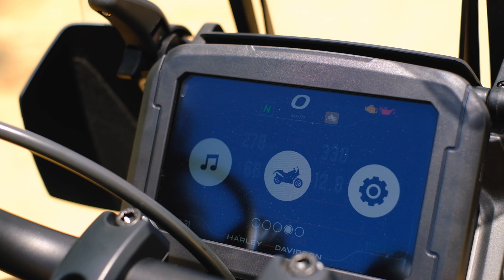HARLEY DAVIDSON PANAMERICA 🧡 PRUEBA y OPINIÓN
Ha llegado la nueva HARLEY DAVIDSON PANAMERICA y ha llegado pisando fuerte, una moto que me ha sorprendido desde el momento en que me subí a ella. Perfecta para asfalto y perfecta para offroad, una conducción deliciosa y estoy seguro que quien la posea, vivirá grandes aventuras con ella. Espero que te guste este video, que lo disfrutes igual que yo he disfrutado probando esta pedazo de moto. Mil saludos mis moteros y nos vemos en la carretera, GAAASSSSSS

¿QUIERES ENTRAR EN NUESTRO GRUPO DE TELEGRAM?
👇🏼👇🏼 Aquí tienes el enlace 👇🏼👇🏼
⚠️ OBLIGATORIO PRESENTARSE AL ENTRAR ⚠️